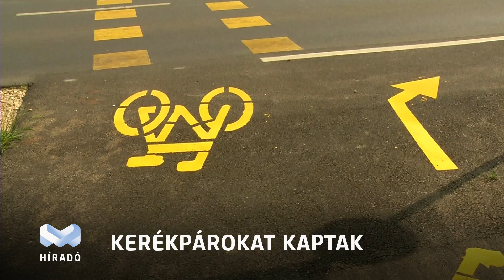Kerékpárok felsőzsolcai óvodásoknak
Az óvodások biztonságos közlekedését segítik azok a futókerékpárok, sisakok és könyökvédők, amelyeket pénteken kaptak a felsőzsolcai óvodások.